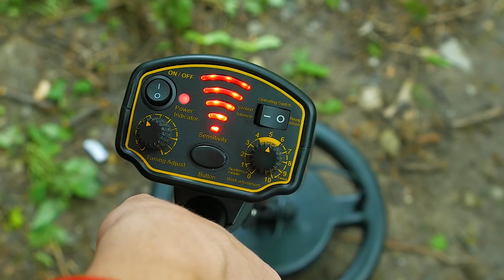Ищем КЛАД с Металлоискателем AR944M из ALIEXPRESS. Коп с Металлоискателем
Решил я поискать КЛАД с Металлоискателем AR944M из ALIEXPRESS, который пришел мне на обзор. Нашел немного, но тест получился интересным и AR944M действительно достойный инструмент для копа.